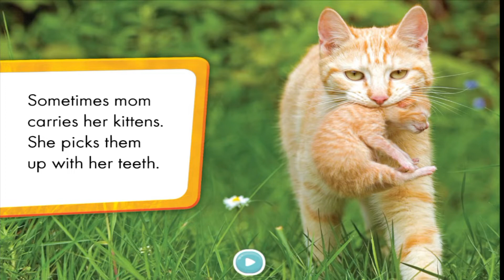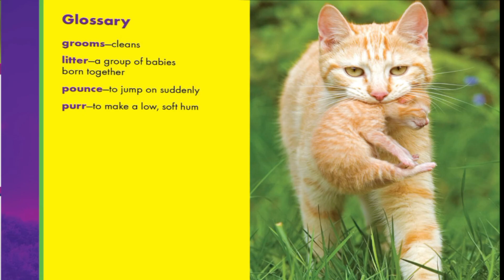Story for Kids: Baby Cats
Animal Stories | Short Stories | Stories for Children, learn about Baby cats| their names Kittens| How they live with their mom | and also about their growing.
قناة يوسف وتاله
Yousif and Tala
قناة لتعليم الاطفال اللغه الانجليزيه, قراءة قصص قصيره باللغه الانجليزيه ومترجمه للغه العربيه, توجد مفردات جديده يمكن لطفلك ان يتعلمها بسهوله, فقرات رسم للاطفال, عمل اشياء من الليغو Lego, نعمل قصص بصور توضيحيه ومكتوبه باللغه الانجليزيه والعربيه, عمل اختبارات بسيطه لتعرف مستواك في اللغه الانجليزيه, درس رياضيات للصف الرابع الابتدائي والاول ابتدائي , عمليات الجمع والطرح, تعطيك اللعبه اسئله عن عمليه الجمع وايضا توجد الاجوبه الصحيحه, و عمليات الضرب والقسمه , الانماط , الاشكال الهندسيه كلها عن طريق لعبه  مسليه جدا للاطفال اسمها Prodigy Game,  وكلها باللغه الانجليزيه , اين تعيش؟ قصه عن اماكن عيش الحيوانات باللغه الانجليزيه, ستتعلم اسماء الحيوانات واسماء اماكن عيشها, توجد دروس علوم للمراحل الابتدائيه عن طريق رسوم توضيحيه واسئله عن حالات الماء والمواد الصلبه والسائله, دروس عن الجو واسمائها باللغه الانجليزيه, دروس علوم مهمه بان تتعلمها باللغه الانجليزيه, مع وجود الاجوبه لها. وايظا هذه القناة ليست فقط للاطفال ولكن ممكن للمبتدئين في اللغه الانجليزيه ان يستفادوا من الكلمات ومعاني المفردات الجديده وقراءة القصه وسماعها اكثر من مره لكي تتعلموا النطق الصحيح للكلمات.
هادفه على تحفيز الاطفال تعلم اللغه الانجليزيه عن طريق قراءة قصه قصيره وفهم معاني الكلمات الجديده . وايضا تحفيزهم على الرسم حيث توجد فقرات رسم للاطفال بطريقه سهله وسريعه التعلم. حل مسائل رياضيه عن طريق لعبه مسليه.
القناة تتضمن القيام بأعمال يدويه وكذلك كيف تصنع اشياء من لعبه Lego .
توجد دروس علوم باللغه الانجليزيه .
لقد وجدت ان افضل طريقه ليتعلم الطفل اللغه الانجليزيه هو قراءة قصه اكثر من مره ويستمع الى النطق الصحيح للكلمات فهذا سيساعد طفلك على تذكر الكلمات. وبهذا سيستطيع ان يتكلم اللغه الانجليزيه بسهوله.